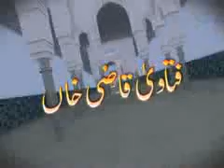Darul Ifta - Targheeb of Madani Qafla and Madani Inamaat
Mufti e DawateIslami shared very good information in a famous program of Madani Channel named; Darul Ifta Ahle Sunnat.

All the Viewers are requested to kindly connect to DawateIslami - The World